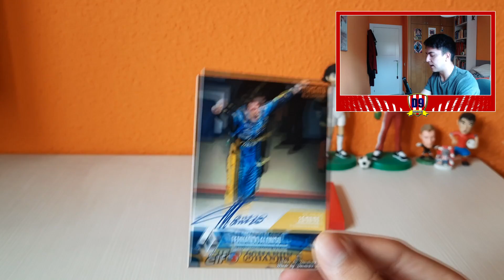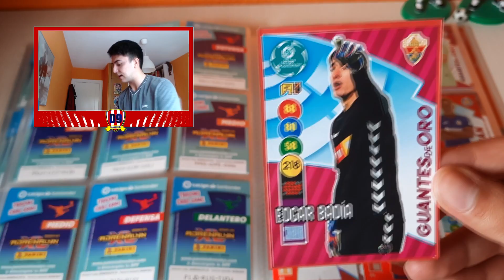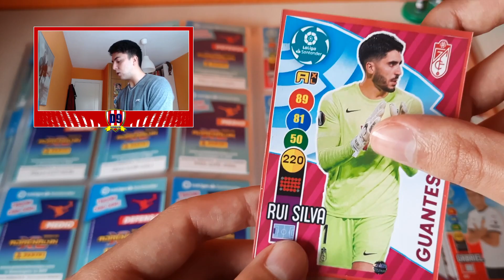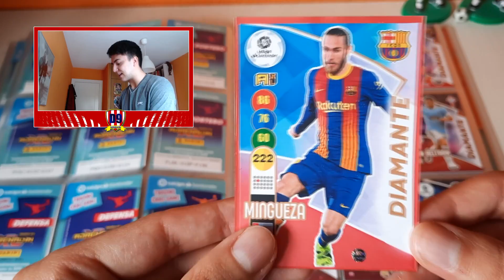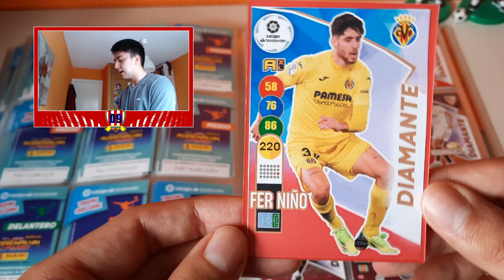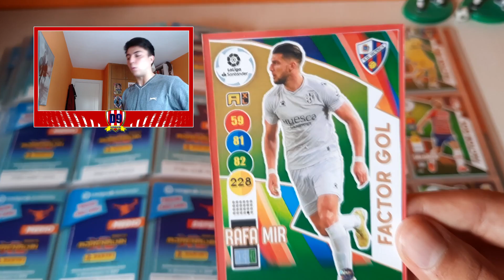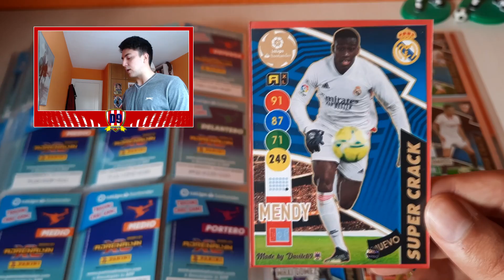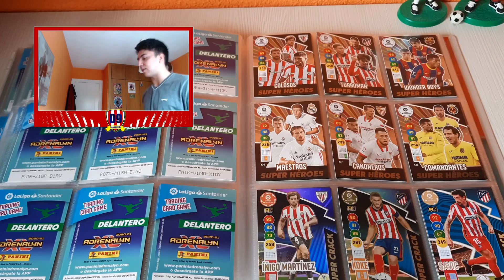CROMOS QUE FALTABAN EN ADRENALYN!! LA COLECCIÓN B ADRENALYN XL 2020-21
VISITA MI BLOG!!!
OS GUSTA LA MÚSICA DE MIS VÍDEOS???
¿QUIERES CAMBIAR CROMOS CONMIGO?
Si quieres cambiar puedes hablarme en Insta o Twitter o hacerlo desde la página Cromos Repes (me llamo davileti9) !!!